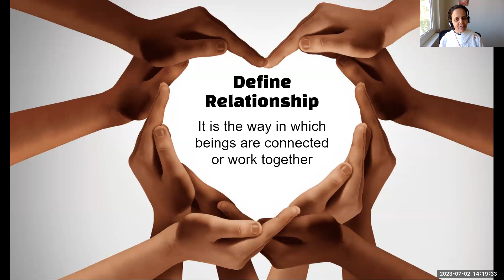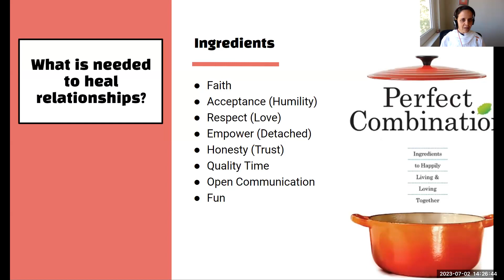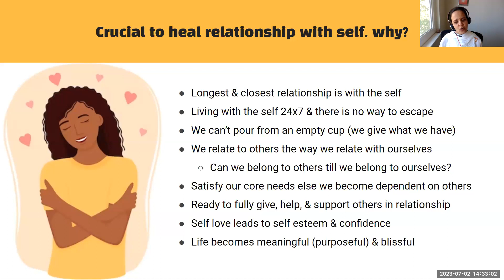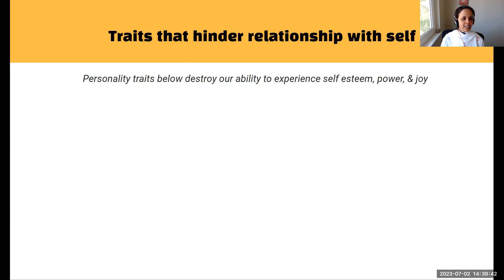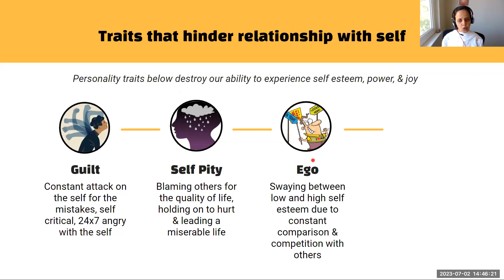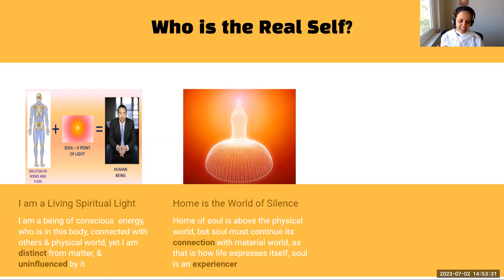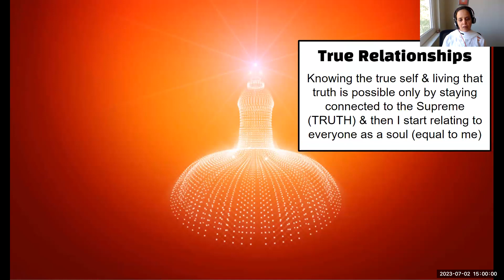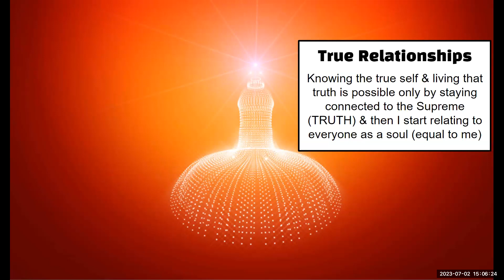Healing Relationship with Self - Class #1, Healing Relationships, Self Development Monthly Series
We are a Silicon Valley branch of Brahma Kumaris World Spiritual Organization in the USA, dedicated to help people bring their most positive energy and deepest personal values into their daily lives. Raja Yoga meditation is the vehicle to explore and emerge the inner resources.
The organization is located in Milpitas, CA, USA.

All courses, classes, retreats we offer are free of charge

We do not charge a fee for our courses and retreats. However, we welcome contributions.